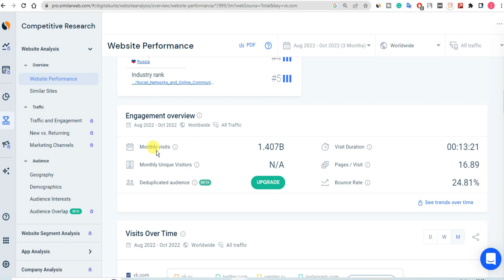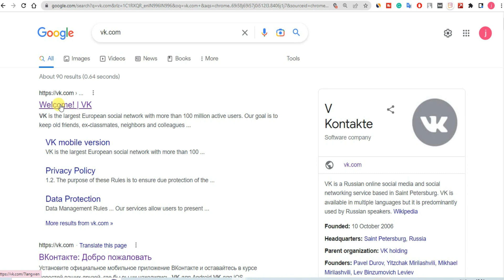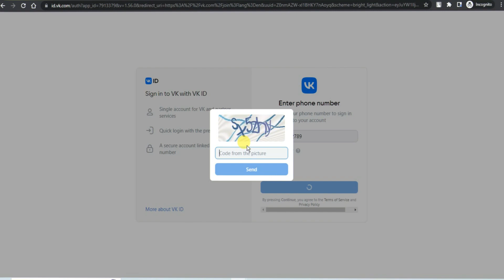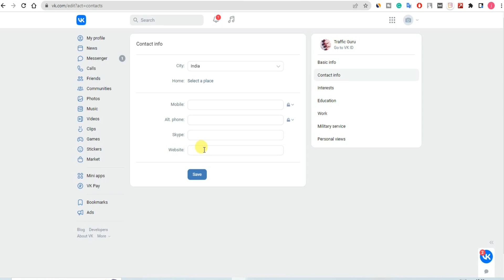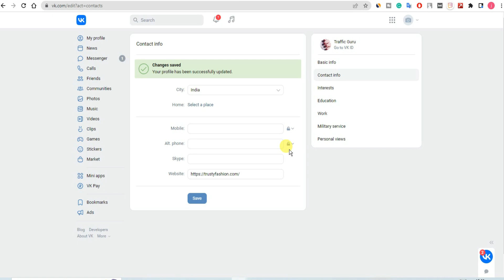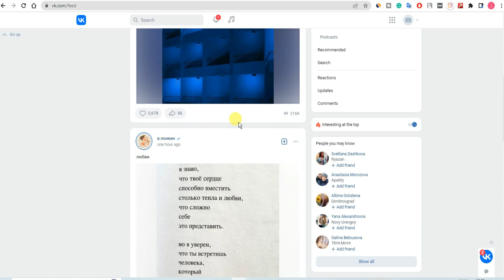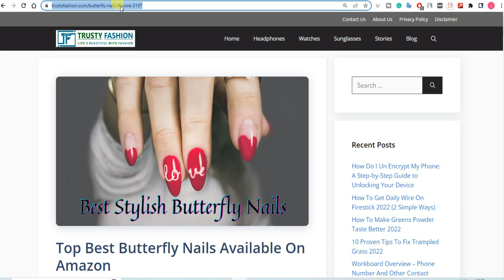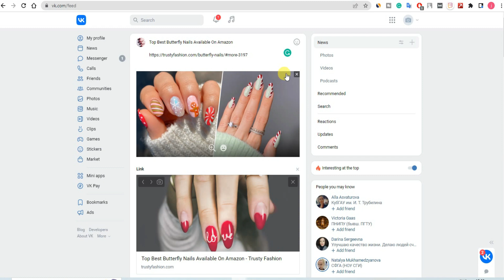1.407 Billion Monthly FREE Traffic For Website Or Blog | Unlimited FREE Backlinks | Traffic Guru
QUERY SOLVED:
backlinks,
backlink,
dofollow backlinks,
dofollow backlinks hindi,
backlink generator,
dofollow contextual backlinks 2022,
ways to increase website traffic,
digital marketing,
the fastest way to bring traffic to your website traffic secrets,

1.407 Billion Monthly FREE Traffic For Website Or Blog | Unlimited FREE Backlinks | Traffic Guru